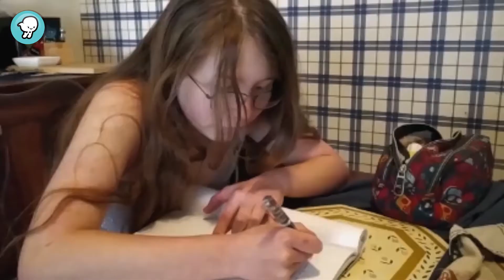"Clases virtuales"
Jóvenes de distintos colegios y escuelas en Bolivia nos comparten su experiencia tomando clases virtuales como una nueva modalidad durante esta pandemia.

*Esta cápsula fue producida por PICA Bolivia respetando la sana distancia.

*Episodio 200